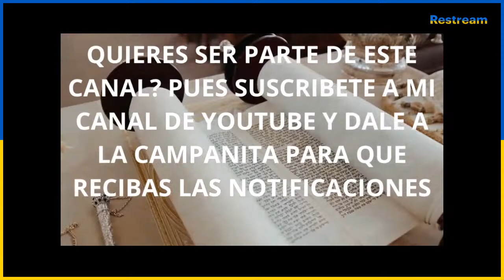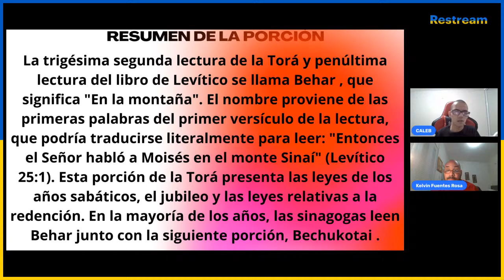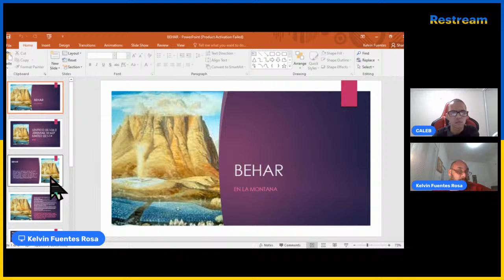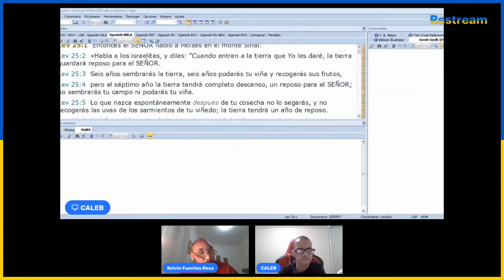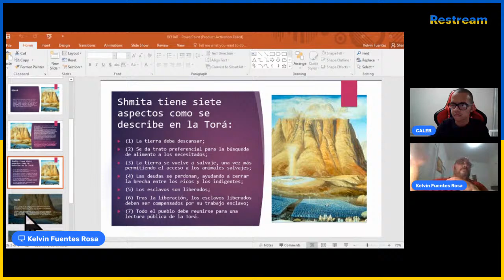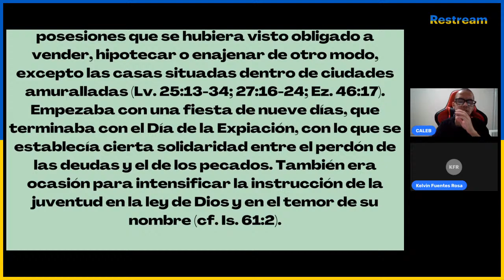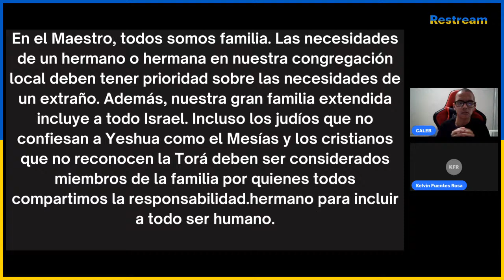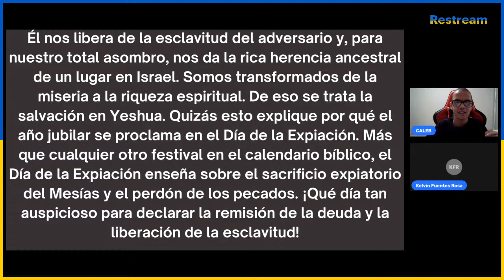PARASHÁ BEHAR- QUÉ ES EL AÑO SABATICO? QUÉ ES EL JUBILEO?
ESTARÁ CONMIGO MI HERMANO KELVIN FUENTES